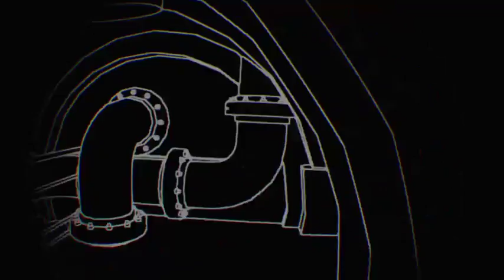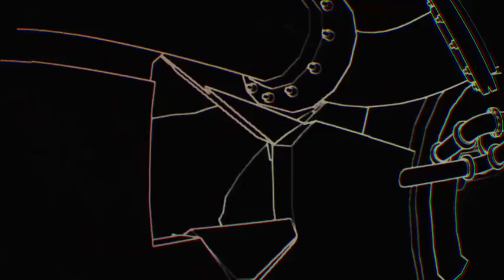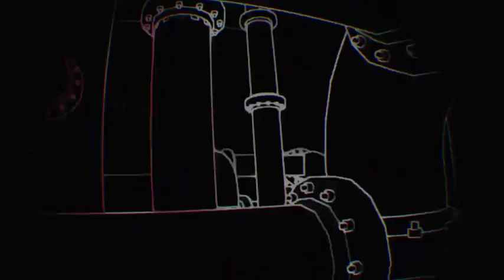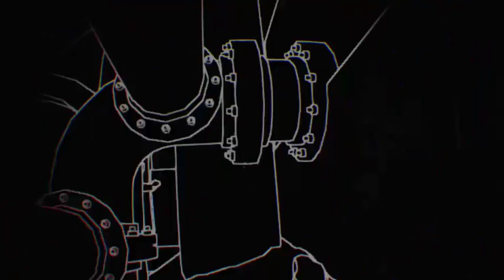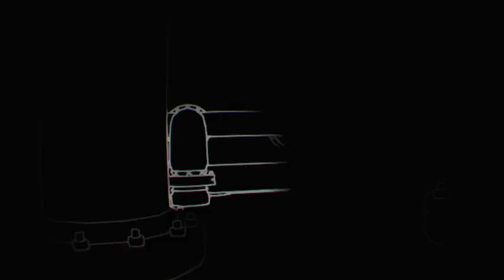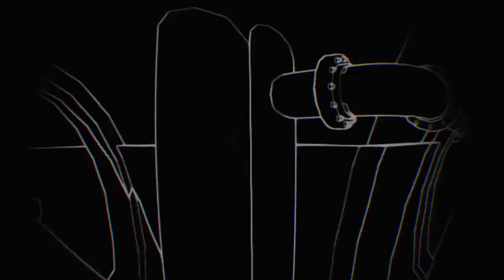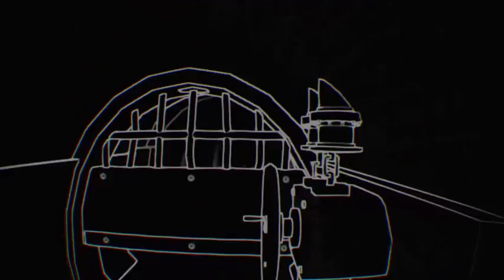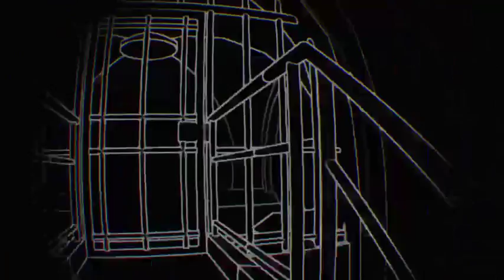PSVR Stifled: Too Quiet (Part 2)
I play Stifled for the first time on PSVR and it's more suspenseful than i thought originally -- Watch live